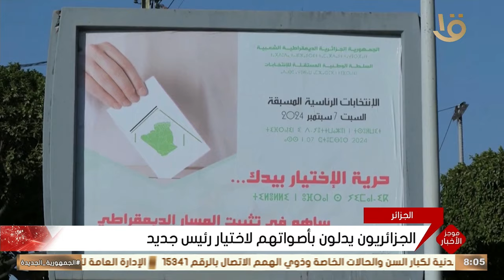موجز الثامنة.. مدبولي يشارك نيابة عن الرئيس السيسي في فعاليات المنتدى الصيني